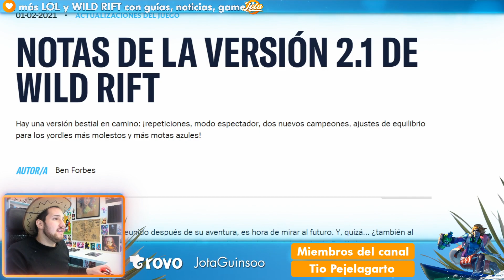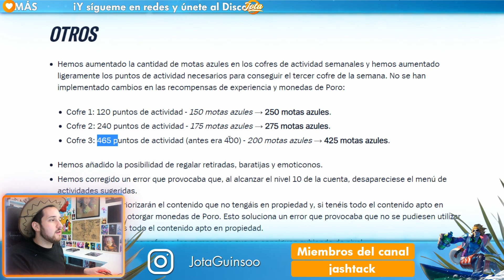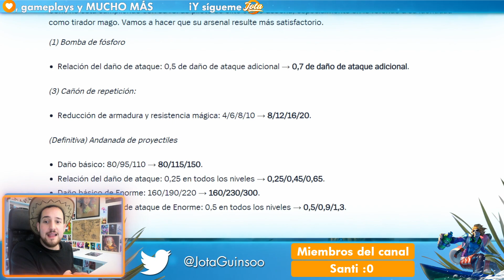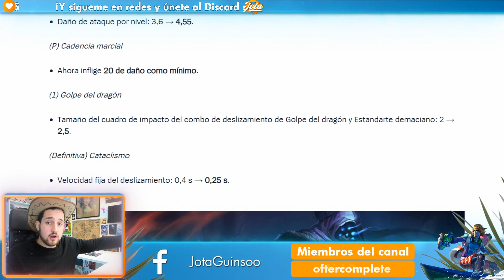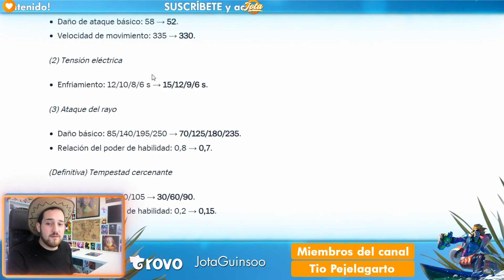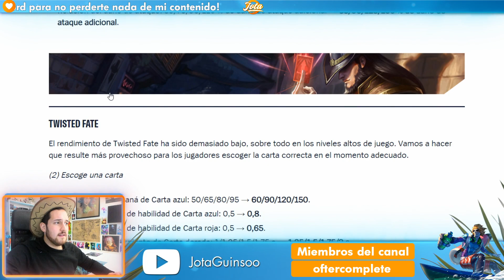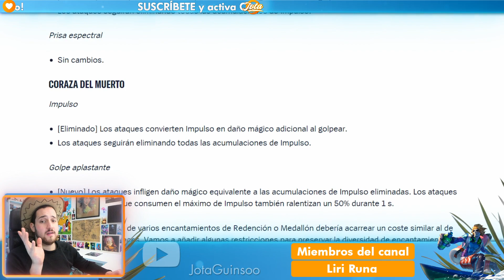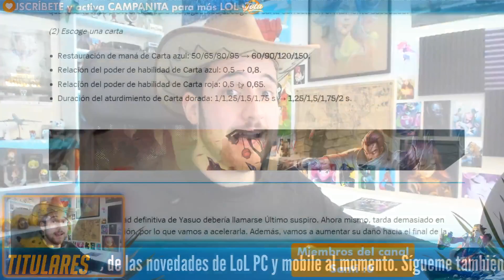NOTAS del PARCHE 2.1 de WILD RIFT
Notas del parche 2.1 de Wild Rift con nuevos campeones Xayah y Rakan para San Valentín, el evento Bestia Lunar, nerf a Kennen y Lee Sin, además del Yoummu, buff a Corki, Jarvan IV, JaxKai'Sa, Tristana, Twisted Fate y Yasuo.

O me meteré en tus rankeds a fedear. Recuerda que en el stream echamos partidas con viewers ;3;